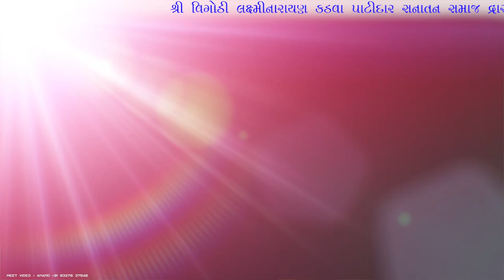018 Shital Barot & Jayesh Prajapati Dayro ( vigodi, kutch-Nakhatrana )